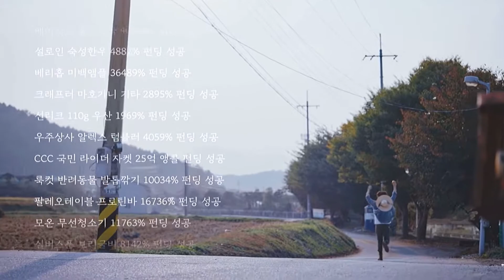[Eng Sub] Kang Ha Neul X Wadiz (와디즈) ‘The Beginning Of The Flowering Trees’ (2020)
Kang Ha Neul 강하늘 X Wadiz ‘The Beginning Of The Flowering Trees’

Wadiz is a South Korea crowdfunding platform many startups in Korea look to for seed fundraising.